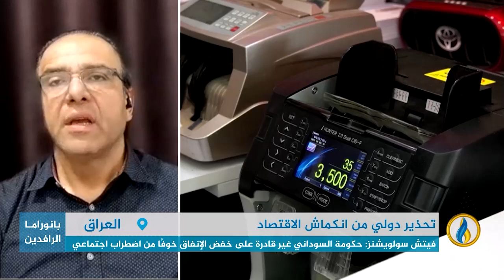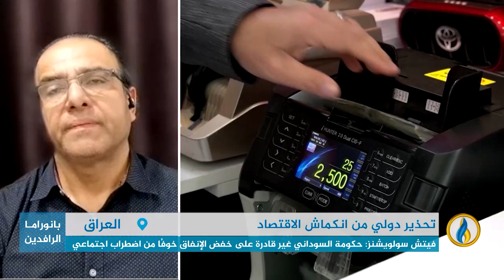مداخلة دريد عبد الله بشأن التحذيرات الدولية من انكماش الاقتصاد العراقي على إثر تراجع انتاج النفط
مداخلة دريد عبد الله بشأن التحذيرات الدولية من انكماش الاقتصاد العراقي على إثر تراجع انتاج النفط وتصديره